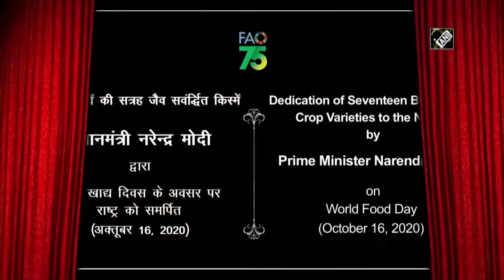Watch: PM Modi dedicates 17 bio-fortified crop varieties to nation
New Delhi, Oct 16 (ANI): Prime Minister Narendra Modi on October 16 dedicated to the nation 17 recently developed bio-fortified varieties of eight crops on World Food Day. Event was witnessed by Anganwadis, Krishi Vigyan Kendras, Organic and Horticulture Missions across the country.